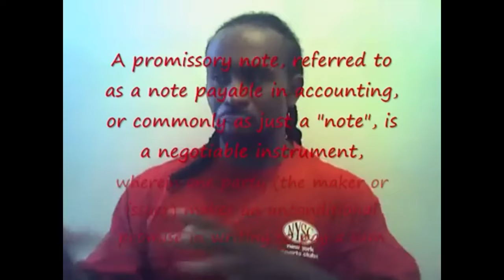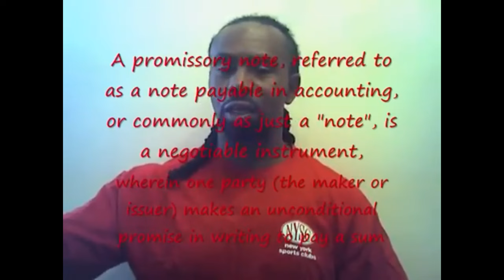The Truth About Social Security Numbers Revealed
Discover the shocking truth about social security numbers and how they make us all sinners! Did you know that the Federal Reserve is not actually federal? Find out how our government uses social security to keep us in debt and why you don't actually own your home or car.